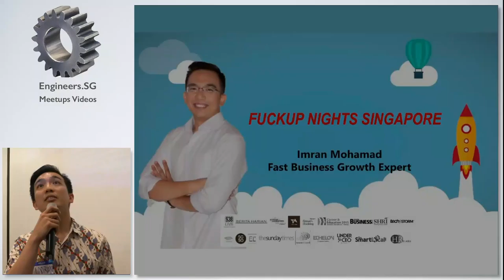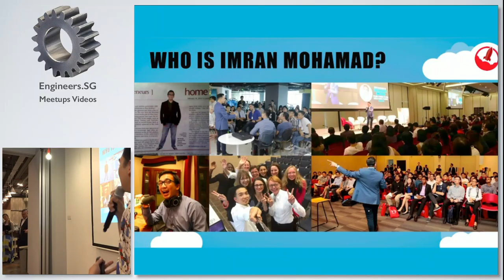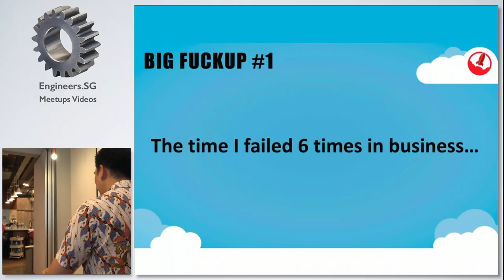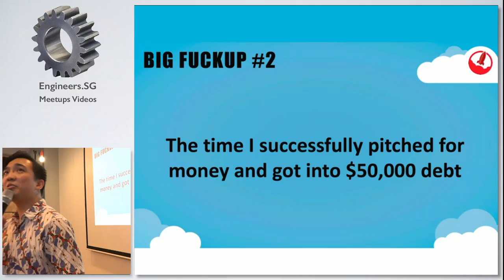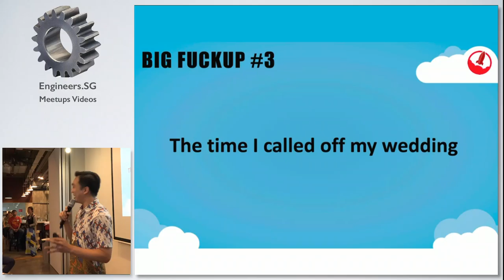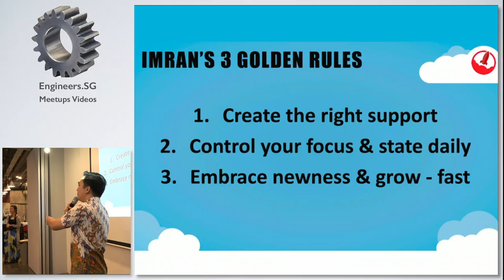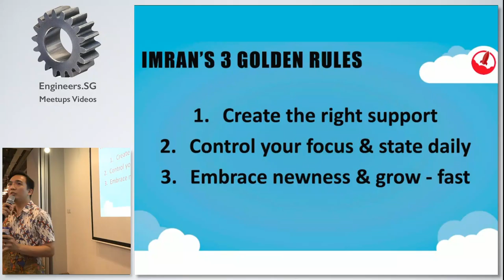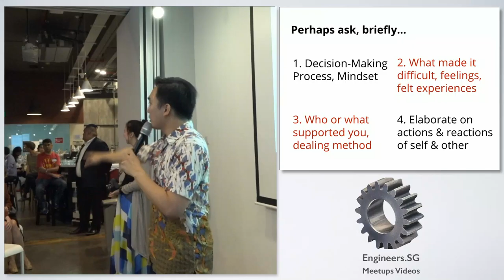Imran Mohamed - Fuckup Nights SG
Speaker: Imran Mohamed - Author, Speaker, Entrepreneur, Father, Your #1 Fan - (Fast Business Growth)

Imran Mohamad is an Amazon bestselling author, serial entrepreneur, and international speaker. Imran helps sales professionals and business owners with a proven product or service become the go-to person in their industry.
Imran has been obsessed for more than 10 years with exploding the growth of businesses. Going from business debt to just under $500K turnover in less than 2 years, he now helps entrepreneurs do the same.
Imran’s mission is to add 6 figures to 10,000 entrepreneurs in the world, creating more impact, legacy, heart-centred solutions and joy.
He is a proud father and loves music, travelling, good conversations, and giving back.